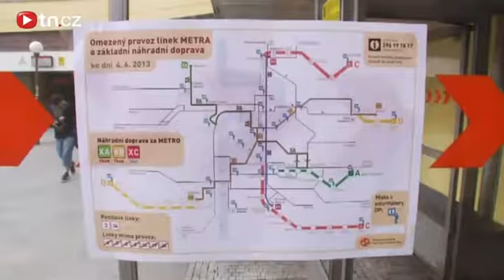V Mělníku prosakuje hráz! | Povodně 2013